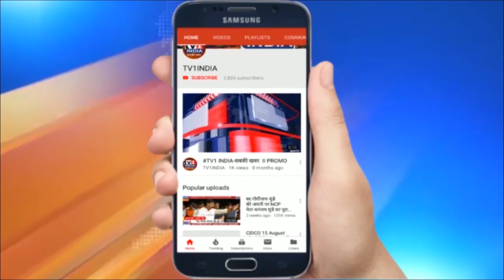APMC के नए चेयरमैन चुने गए Ashok Dak, निर्विरोध चुनाव में धनंजय वाडकर बने डिप्टी चेयरमैन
APMC के नए सभापति चुने गए अशोक गोविंदराव डक,  उपसभापति पद पर धनंजय वाडकर का चयन, निर्विरोध हुआ चुनाव | मुंबई कृषि उत्पन्न बाजार समिति एपीएमसी को नया सभापति मिल गया है. आज संपन्न हुए चुनाव में मराठवाड़ा के अशोक डक को सर्वसम्मति से एपीएमसी का चेयरमैन चुन लिया गया. एनसीपी नेता शशिकांत शिंदे की उपस्थिति में पीठाधिकारी ने अशोक डक के निर्विरोध सभापति चुने जाने का ऐलान किया. वहीं पुणे मंडल के धनंजय वाडकर को उपसभापति चुना गया है. चुनाव के बाद संचालकों ने दोनों पदाधिकारियों को पुष्पगुच्छ देकर सत्कार किया.